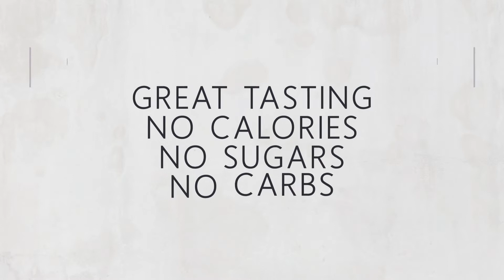Introducing Aspire™ with Keri Murphy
Looking for more more energy and focus without the jittery feeling or crash from your typical energy drink? Try Aspire™. Great tasting Aspire is loaded with good-for-you ingredients including premium green tea, ginger root, B and C vitamins, biotin and more.

Aspire helps your body burn more calories. The natural, active ingredients of Aspire fuel metabolism through thermogenics to help burn more calories.

And Aspire has no calories, no sugars and no carbs.

The award-winning taste of Aspire is available in 3 delicious, lightly sparkling flavors; Cranberry, Apple + Acai and Mango Lemonade.

We hope you've enjoyed this introduction to Aspire with Keri Murphy, host of Inspired Living TV.

To try great tasting, healthy energy Aspire, visit isa.aspiredrinks.com